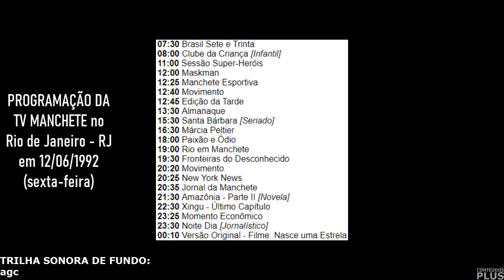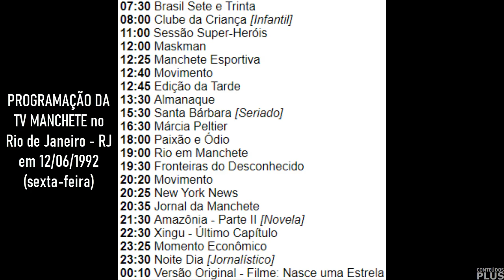COMO ERA A PROGRAMAÇÃO DA TV MANCHETE HÁ 30 ANOS ATRÁS (12/06/1992)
- Hoje, vamos descobrir como era a programação da finada TV Manchete, há 30 anos atrás no dia dos namorados de 1992.